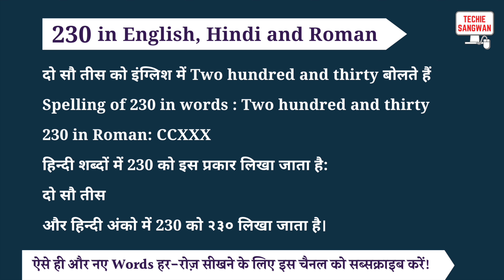230 ko english mein kya bolte hain | 230 in words | 230 ki English | 230 spelling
230 is called Two hundred and thirty in English and its spelling is

Two hundred and thirty

 230 In Hindi words : दो सौ तीस